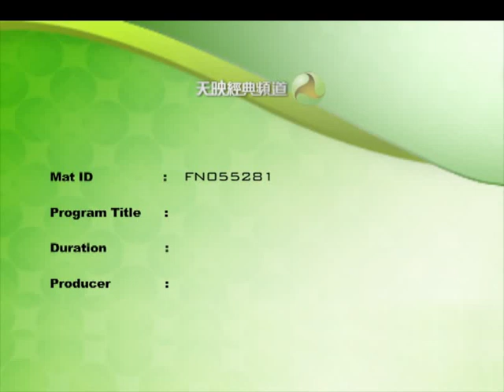Celestial Classic Movies: Hui Ying Hung